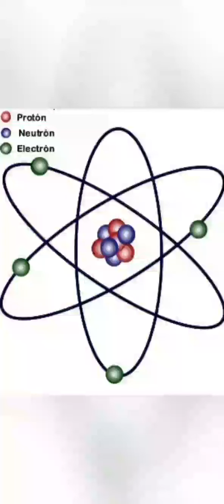Noi di Alessandro Malaspina Pola